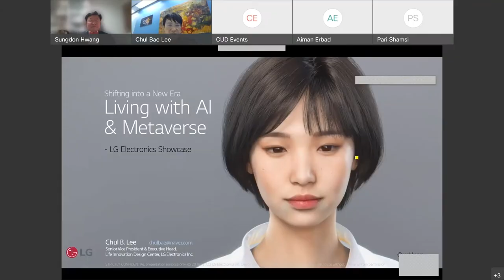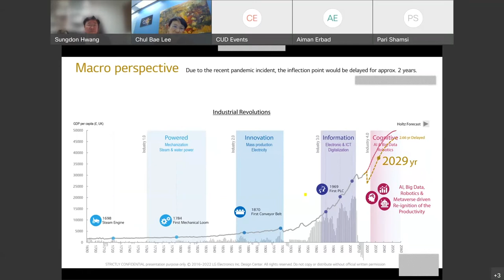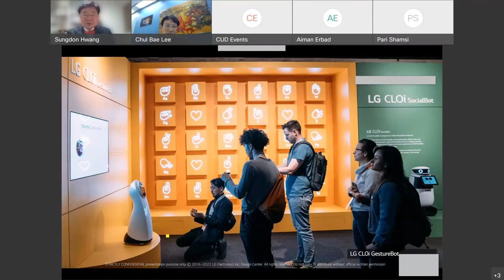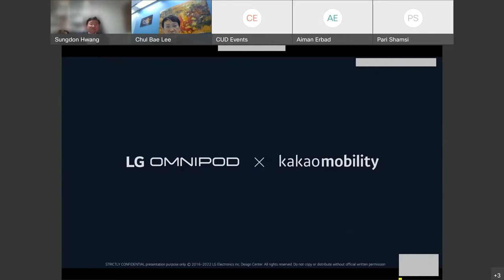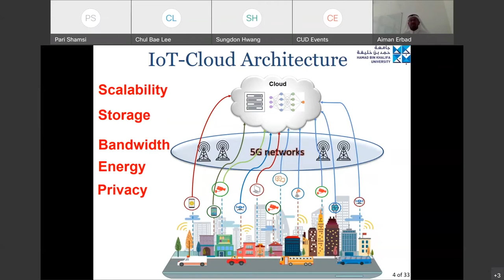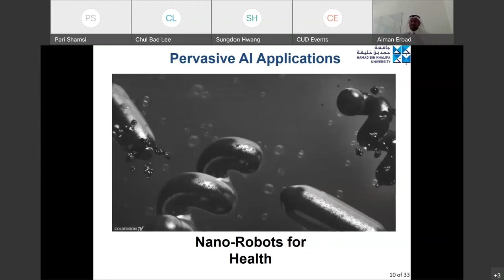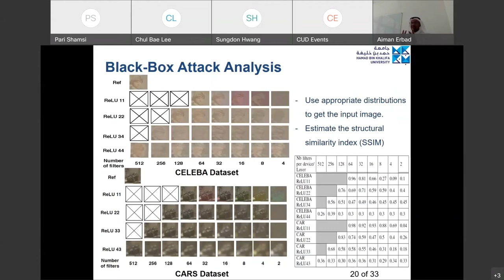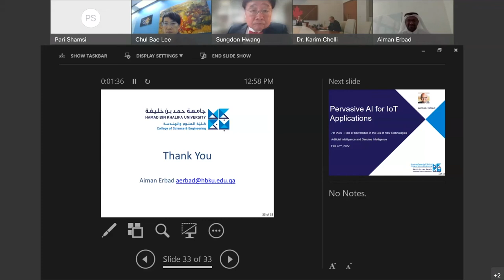IASS 2022 Conference (Week 1)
The Role of Higher Education in the Era of Artificial Intelligence and Big Data: Challenges and Opportunities.

The Annual International Academic Conference of IASS (the International Association for Silk-Road Studies) 2022 is the 7th in a series of successful conferences on Land and Maritime Silk Road studies organized by the International Association for Silk-Road Studies (IASS) and hosted by the Canadian University Dubai from February 20 to 24, 2022. The IASS annual conference series was started in Gyeongju, Korea (IASS 2015). After its initiation, the following conferences were held in Dunhuang, China (IASS 2016), in Ho Chi Minh City, Vietnam (IASS 2017), in Gyeongju, Korea (IASS 2018), in Moscow, Russia (IASS 2019), and Ulaanbaatar, Mongolia (IASS 2021). The high standards, impact, and quality of the IASS conferences have been highly recognized by the world’s social, humanity and art related research community.